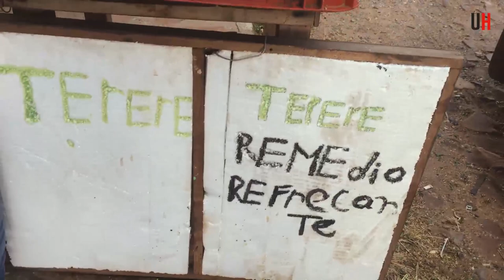José, el vendedor de yuyos de San Juan Bautista - ÚH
Cuando la voluntad y las ganas de salir adelante son más fuertes que cualquier impedimento físico uno no encuentra barreras para trabajar y ganarse la vida de forma honesta. Este es el caso de José, un hombre que no sabe de imposibles a la hora de realizar sus labores.